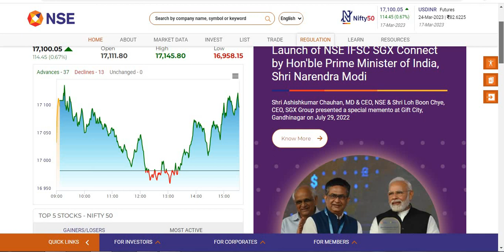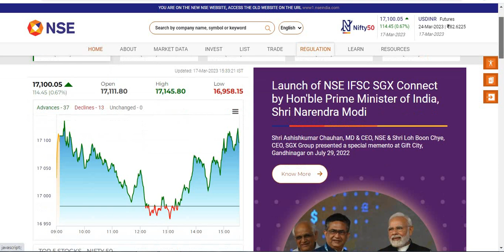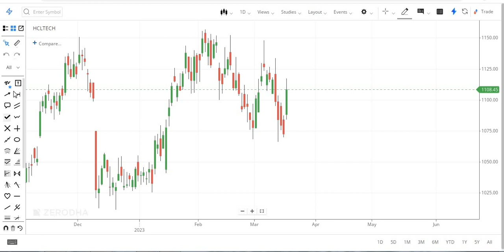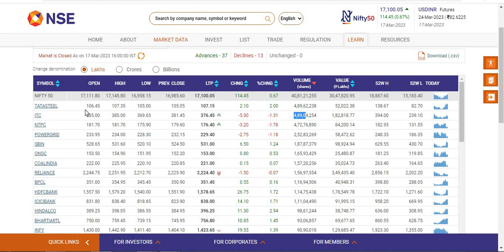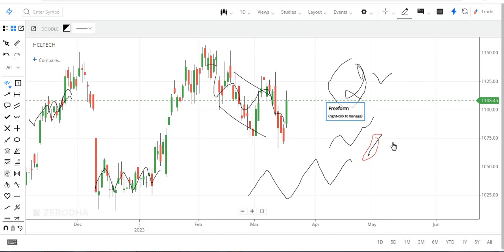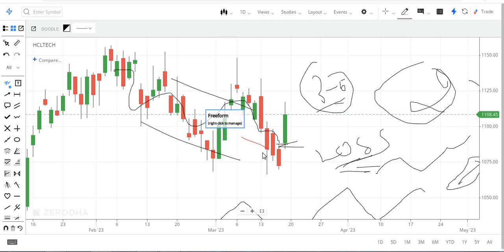How to select stocks for intraday trading Tamil |Intraday Stock Selection Method |Trading Secret